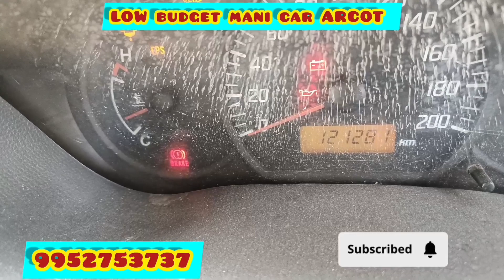LOW BUDGET MANI CARS ARCOT